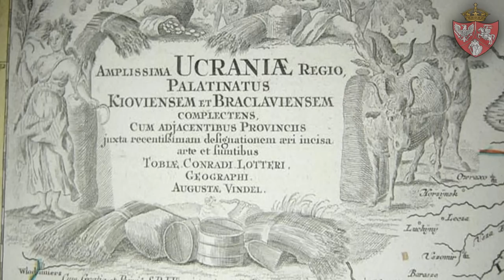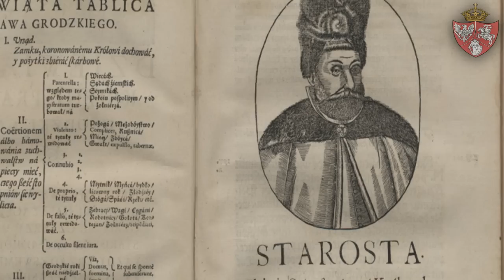Poland and Ukraine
History of the relations between Poles and Ukrainians.